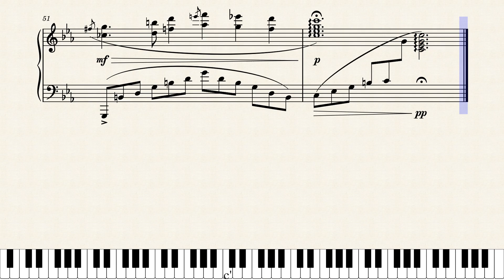Days lived with you